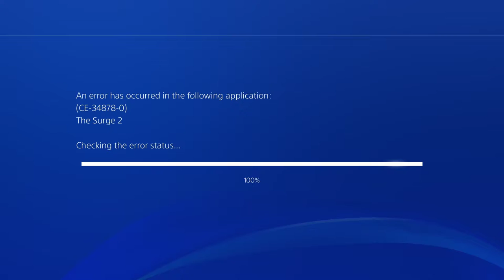The Surge 2 - Let's Play Part 42: Goddess Helena (PS4, 1080p, full commentary)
This is my first Let’s Play series and we are taking on The Surge 2 on PS4. if you enjoy the content then please consider smashing those like and subscribe buttons and tuning on the notification bell to let you know when I go live with the next video! Further details below. Happy Surging Guys!

On the way to Jericho City, your plane is shot down by a mysterious storm and crash-lands in the outskirts. You wake up weeks later in a derelict detention facility inside the city. Armor-clad soldiers enforce Martial Law, robots are on a rampage, and a dark, expanding nanostorm looms over the cityscape...

In a bid to survive, explore the sprawling, devastated city of Jericho. Fight its numerous, ferocious threats in brutal, unforgiving combat, slashing and tearing the limbs off your opponents to steal valuable equipment that will make you stronger - strong enough to face the most fearsome, imposing foes lurking in the city.

With an expanded arsenal of weapons, armors, abilities, implants, and drones to build your character, and a bigger, more varied and more ambitious world, The Surge 2 challenges you to survive and unravel its hidden secrets.

FEATURES:
Hardcore, brutal melee combat
Face deadly foes and colossal bosses
Cut off parts of the enemy you want to loot
Rich character progression and customization